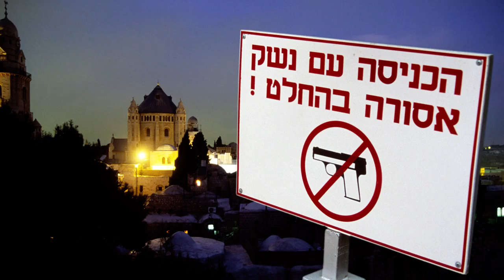Animation: Peace Counts Jerusalem (Israel)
Jerusalem, die gespaltene Stadt: Israelische Juden und palästinensische Muslime stehen sich als Todfeinde gegenüber. Zwischen ihnen harrt ein Häuflein deutscher Benediktiner aus, auf der Suche nach Gott - und praktischen Konfliktlösungen.